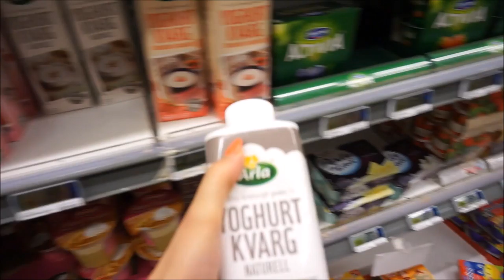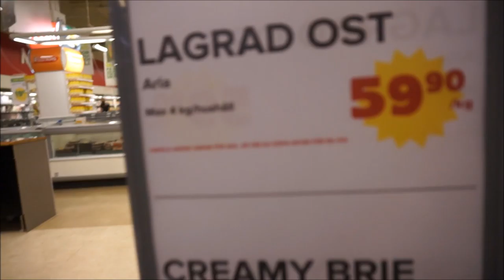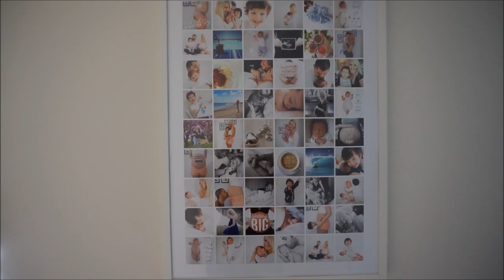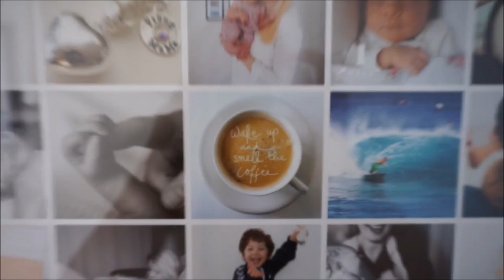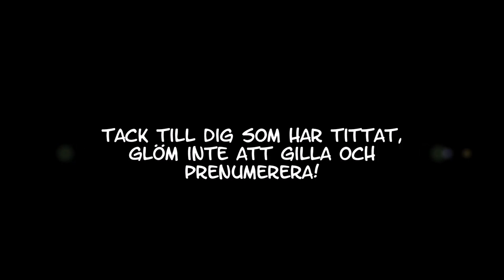Vlogg | Vi gjorde en smitning!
Hej på er! I den här vloggen får ni följa med oss från det att vi stiger upp på morgonen till klockan åtta på kvällen. Häng med på utflykt till Västra Frölunda, när vi handlar på Coop och på vår grillkväll med en kort housetour!

❈ Följ oss gärna på mina andra kanaler: ❈

Kram!!